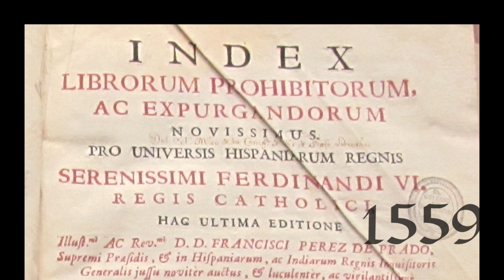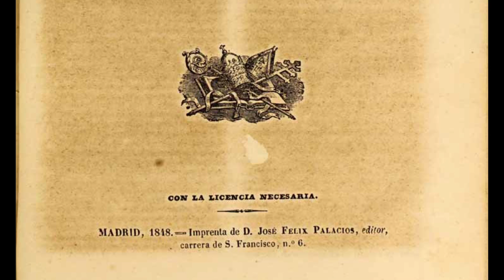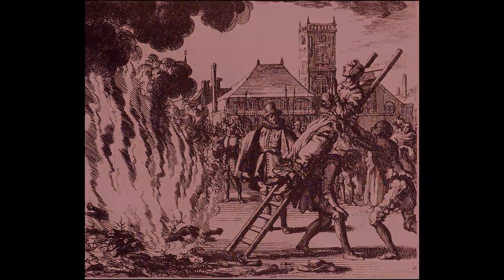Inquisición quinta parte.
Decadencia del Santo Oficio. Con este video finalizamos con el material del curso sobre la Inquisición.